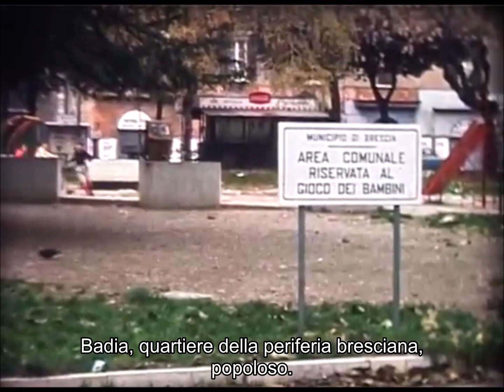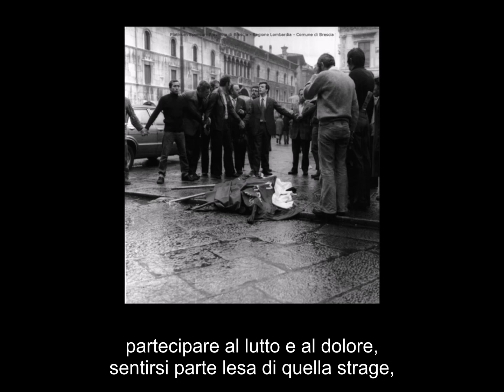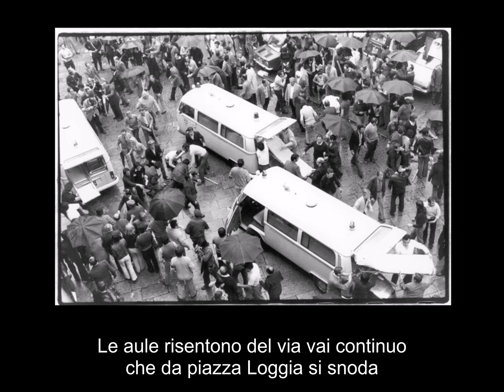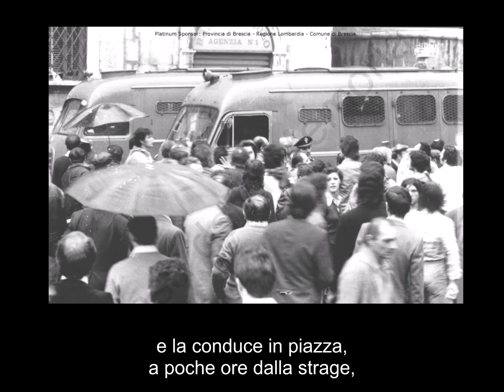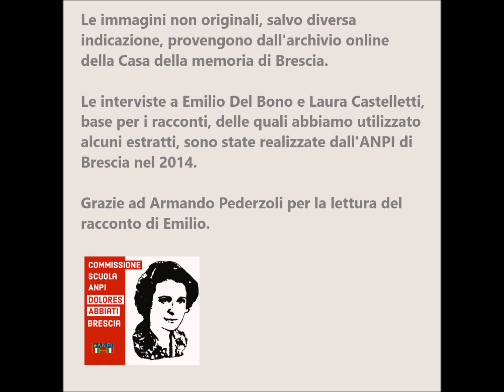Due bambini Emilio e Laura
“Schegge di memoria, brevi racconti di una strage”

A cura della Commissione scuola ANPI “Dolores Abbiati” di Brescia.

Laura Castelletti ha 12 anni, frequenta la media Foscolo. Le sirene delle ambulanze con il loro andirivieni continuo  le annunciano la strage. E suo padre, all'uscita di scuola, la porta in piazza. E lei cresce.
Emilio Del Bono ne ha 9. Lo strano silenzio all'uscita della scuola elementare della Badia il segno della strage. Elaborerà la paura  e il senso del pericolo grazie alla famiglia e alla scuola.

Cerca le altre “Schegge di memoria, brevi racconti di una strage” qui sul nostro canale YouTube oppure sul sito Web o sulla pagina Facebook della Commissione scuola ANPI “Dolores Abbiati” di Brescia. Cerca: ANPI scuola Brescia.